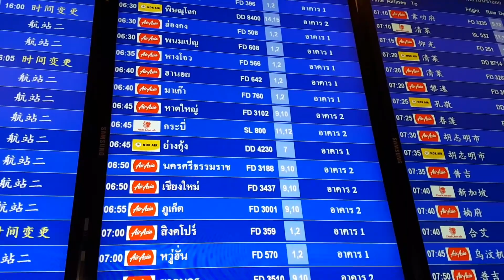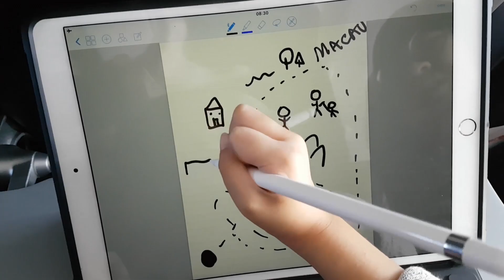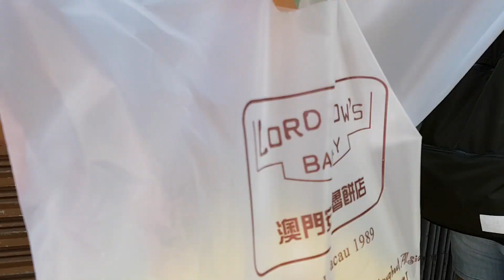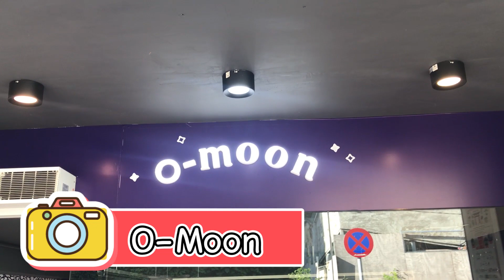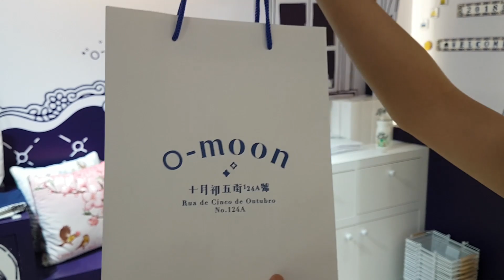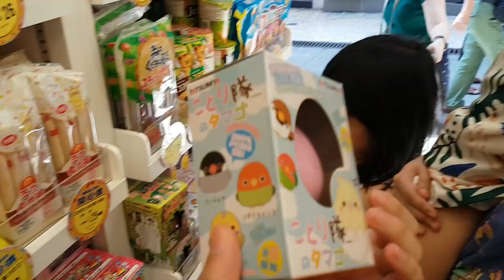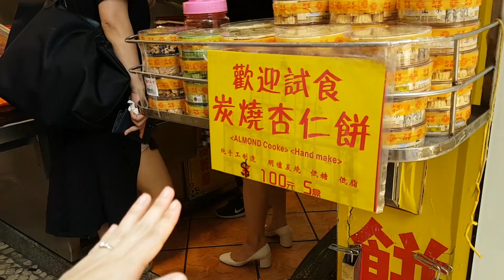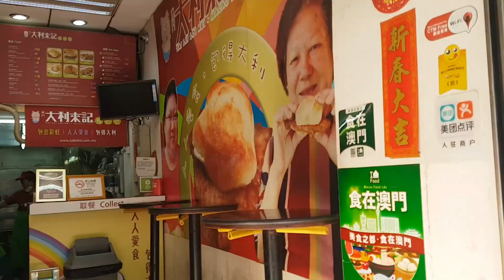ครั้งแรก!! ที่มาเก๊า มีอะไรอร่อยบ้าง? ต้องตามไปดู! ...จิน เรนนี่ | Little Monster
สองป่วนพาทัวร์มาเก๊า ตอน1
ของกินมีอะไรอร่อยบ้าง ต้องตามจินเรนนี่ไปชิมกันค่ะ
(วิดิโอที่ลงไปวันก่อน มีผิดพลาดนิดหน่อย ลงตัวใหม่ให้แล้วนะคะ)